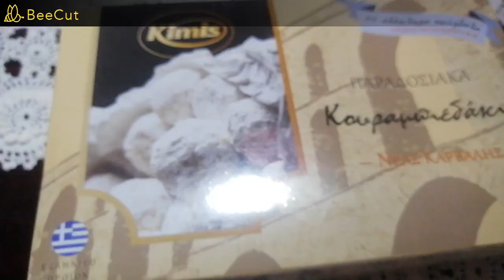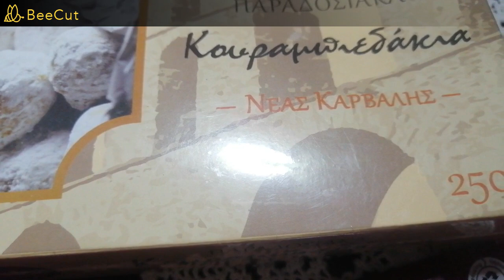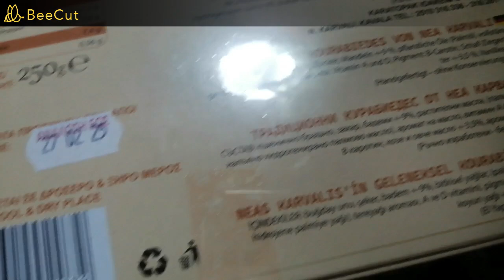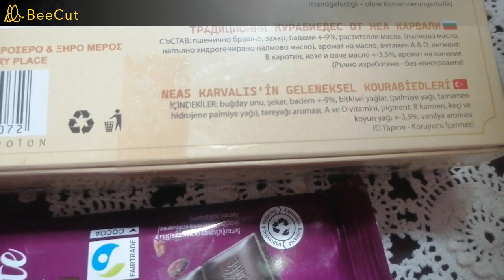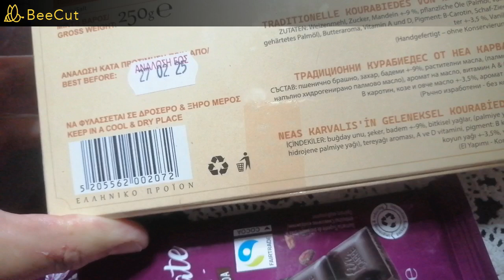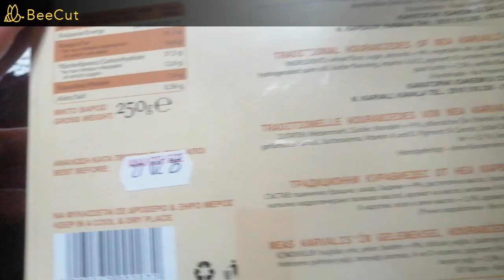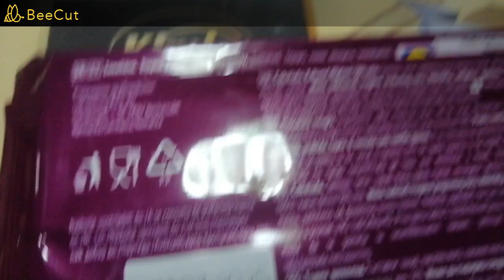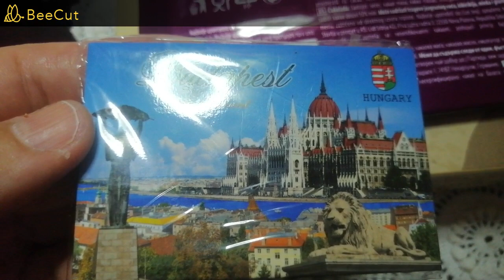25 Temmuzda Papi'yle Beraber...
25 Temmuzda Papi'yle beraber gezerken...